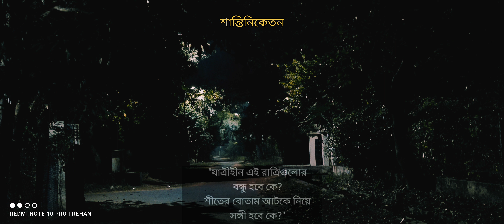"যাত্রীহীন এই রাত্রিগুলোরবন্ধু হবে কে❓ শীতের বোতাম আটকে নিয়েসঙ্গী হবে কে❓"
"যাত্রীহীন এই রাত্রিগুলোর বন্ধু হবে কে?
শীতের বোতাম আটকে নিয়ে সঙ্গী হবে কে?"